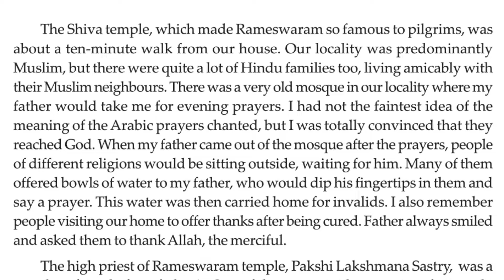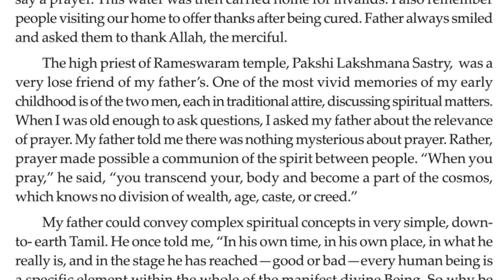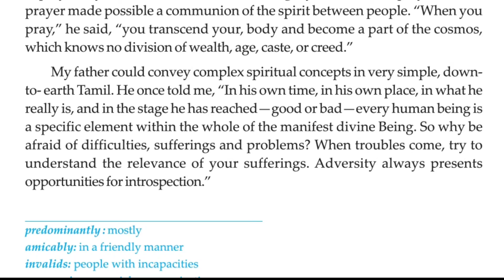Strong Roots Class 12 By APJ Abdul Kalam| Line By Line Bengali Meaning |Part 2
Hello Everyone, I am Rima and today in this video I am going to share bengali meaning of Strong Roots.